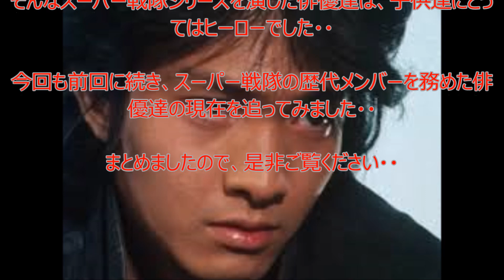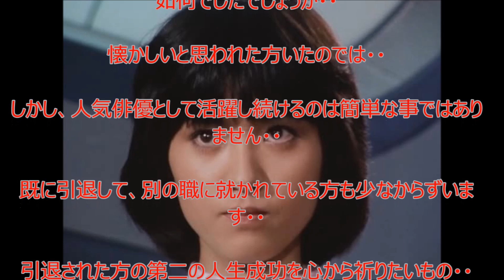【特撮】『スーパー戦隊シリーズ』で歴代メンバーを務めた俳優達の現在③・・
『ウルトラマンシリーズ』『仮面ライダーシリーズ』に並び、特撮シリーズファンの心をわしづかみにする『スーパー戦隊シリーズ』・・
放映開始から40年を迎えようとしていますが、その人気は衰える事をしりません・・
そんなスーパー戦隊シリーズを演じた俳優達は、子供達にとってはヒーローでした・・
今回も前回に続き、スーパー戦隊シリーズの歴代メンバーを務めた俳優達の現在を追ってみました・・
まとめましたので、是非ご覧ください・・

関連動画

『ウルトラマンオーブ THE CHRONICLE』 第23話「勝利への剣 激闘！ ウルトラマンエックス」2/2

ウルトラマンオーブ THE CHRONICLE』 第7話 「激闘！ フュージョン ファイト！」2/2

この動画に登場する『スーパー戦隊シリーズ』で歴代メンバーを務めた俳優達・・

電撃戦隊チェンジマン
チェンジドラゴン（剣飛竜役）
浜田治貴

チェンジグリフォン（疾風翔役）
和興

チェンジペガサス（大空勇馬役）
和泉史郎

チェンジフェニックス(翼麻衣役)
大石麻衣

チェンジマーメイド（渚さやか役）
西本ひろ子

超電子バイオマン
レッドワン（郷史朗役）
阪本良介

グリーンツー(高杉真吾役)
太田貴彦

ブルースリー（南原竜太役）
大須賀昭人

ピンクファイブ(桂木ひかる役)
牧野美千子

初代イエローフォー（小泉ミカ役）
矢島由紀

2代目イエローフォー（矢吹ジュン役）
田中澄子

科学戦隊ダイナマン
ダイナレッド（弾北斗役）
沖田さとし

ダイナブラック（星川竜役）
春田純一

ダイナブルー(島洋介役)
卯木浩二

ダイナイエロー（南郷耕作役）
時田優

ダイナピンク（立花レイ役）
萩原佐代子

参考文献:(特撮) スーパー戦隊 歴代メンバーを演じた俳優たち +α